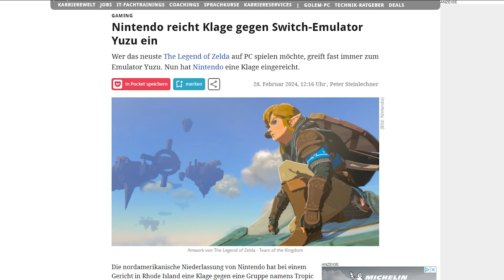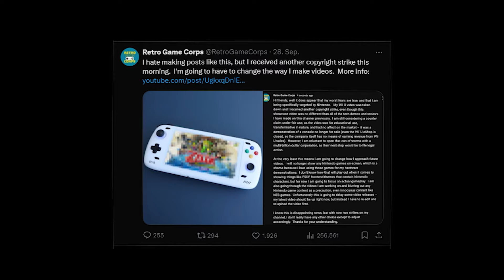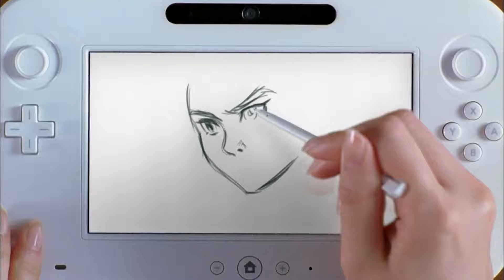Nintendo MUSS wieder Nintendo-Sachen machen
Ist Nintendo zu hart? Oder muss DAS wirklich so sein?

🎮 Mehr? MEHR!

00:00:00 Nintendo macht Nintendo-Sachen
00:02:58 Nintendo gegen YouTuber
00:06:10 Vergisst Nintendo da was?